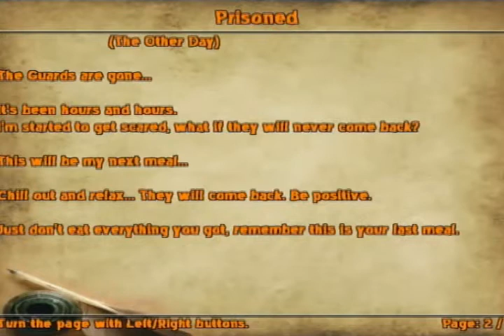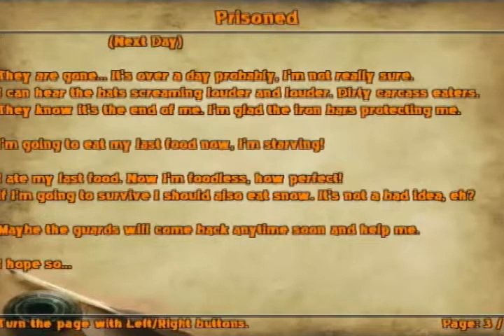Star Plays: Shattered Hourglass Part 3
In this installment, we finally make it onto the World Map & get introduced to our first tough choice which may or may not impact the game in any way. Will I choose wisely?